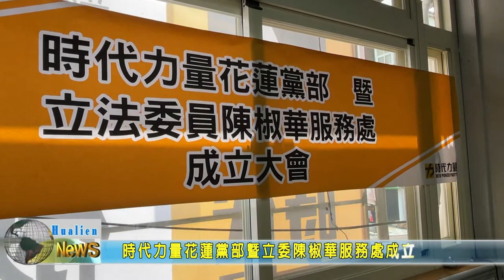20210320 05 時代力量花蓮黨部暨立委陳椒華服務處成立